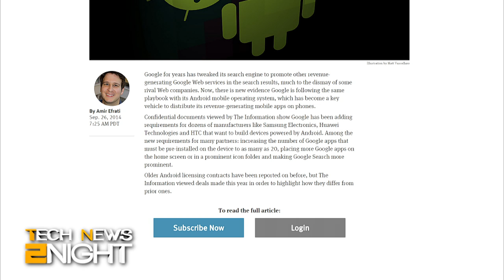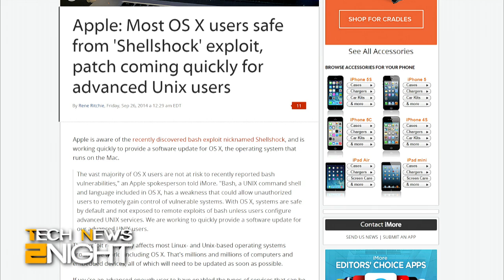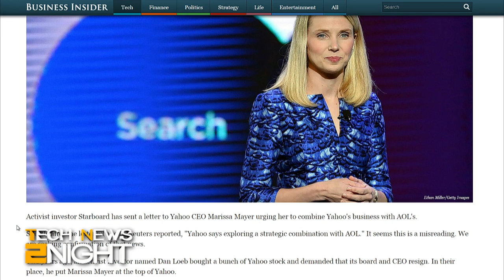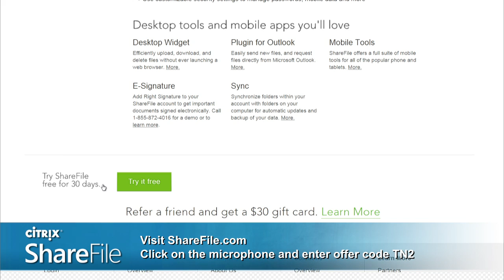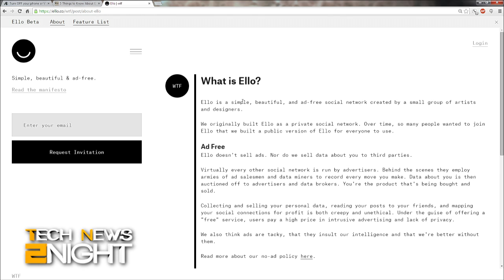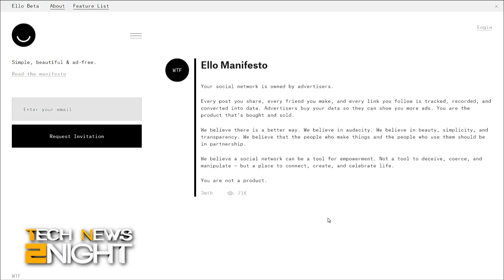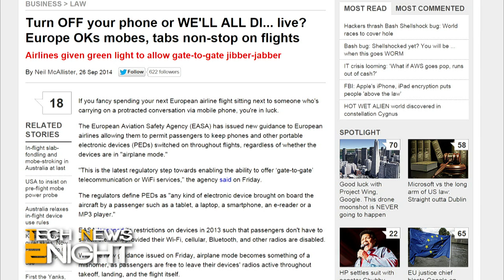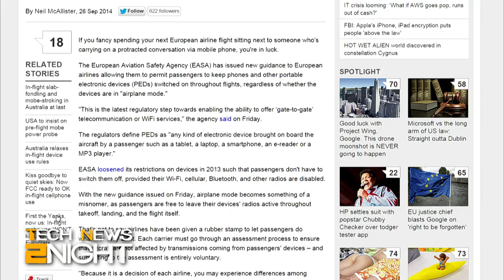Tech News 2Night 181: The Rise of Ello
With iOS 8.0.2 update Apple lets HealthKit apps back into the App Store, Apple says they will release an OSX update to fix the Shellshock bug, Google said to be pressuring partners to include more apps, BlackBerry sells 200K Passport smartphones, more trouble for ride-sharing companies, an investor urges Yahoo CEO Marissa Mayer to join with AOL, and why the new social network Ello could give Facebook a run for their money.

Guest: Jordan Novet